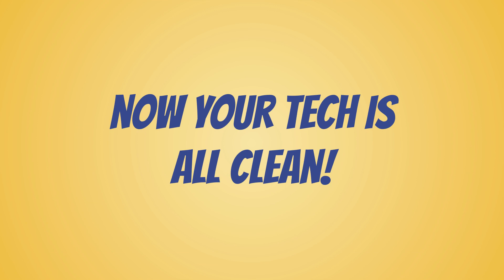IT PRO Tips - How To Safely Clean Your Technology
Follow These Brief IT PRO Tips to Learn How to Safely Clean Your Technology